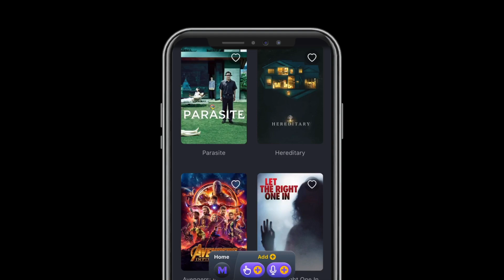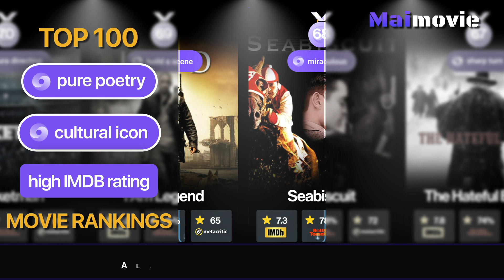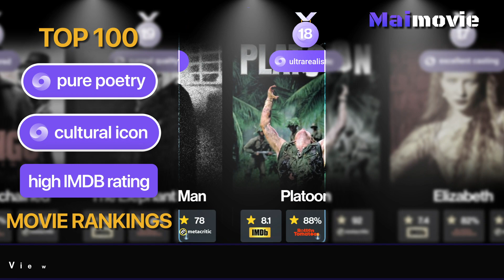Pure Poetry Movies with a Cultural Icon | Maimovie TOP Rankings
View currently top trending Pure Poetry Movies with a Cultural Icon based on the crowd's interest from popular searches across the country today.

The most popular searches on the web were Pure Poetry Movies with a Cultural Icon

★★★★★ Maimovie ★★★★★